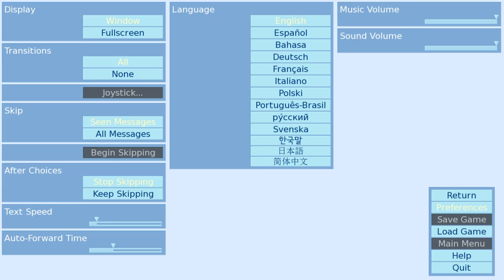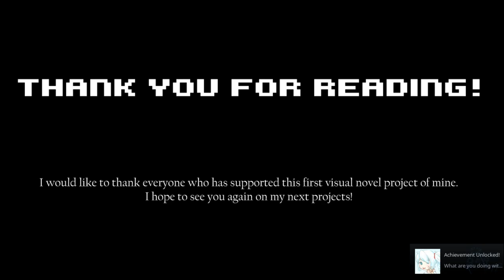Carpe Diem (2015) - Full Gameplay Review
Carpe Diem is a free visual novel in which Jung and Ai go on a pseudo-date. The ending is a bit unexpected, and the game is incredibly short (under 10 minutes) so it doesn't hurt to give it a shot. 4.5/10